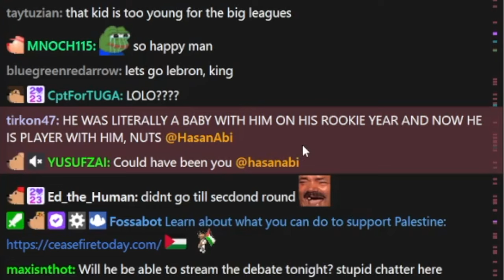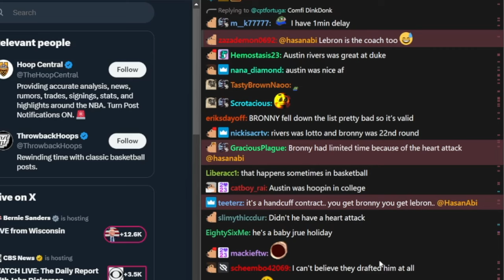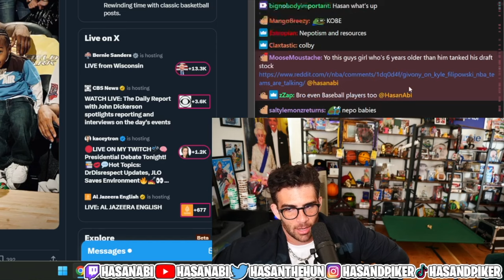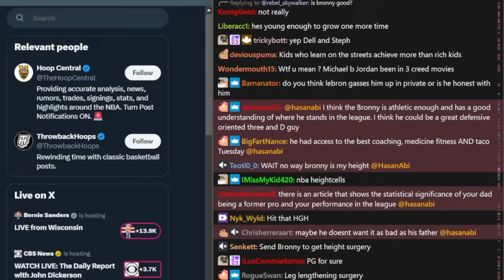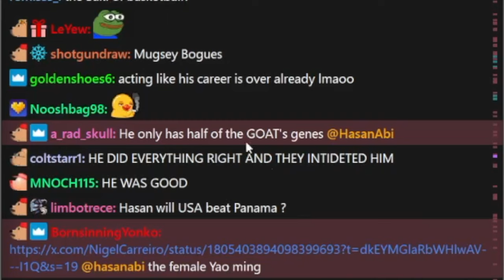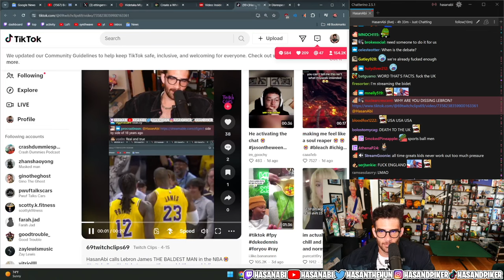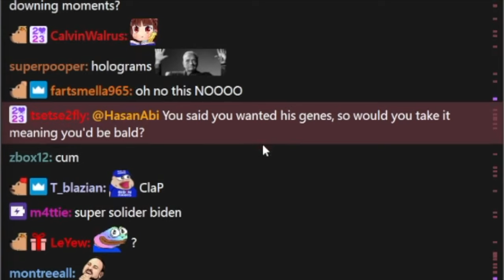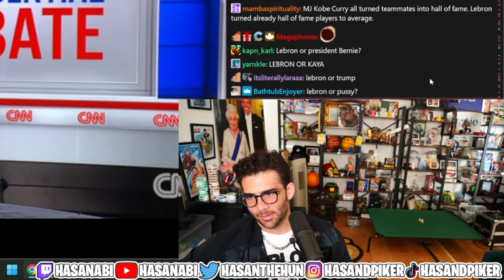Lakers Draft Bronny James | HasanAbi Reacts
Lakers Draft Bronny James - This is a FAN channel - edited by me (HasanAbi Reacts).